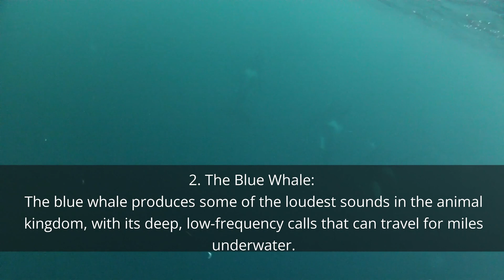10 Animals That Can Roar Louder Than A Lion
We all know that Lions are Kings of the jungle and that they can give off a mighty roar to scare their prey and any predators foolish enough to try and eat them. But did you know there are several animals with a louder or as greater roar than a lion?

In this video we look at 10 such animals and why they are so loud.